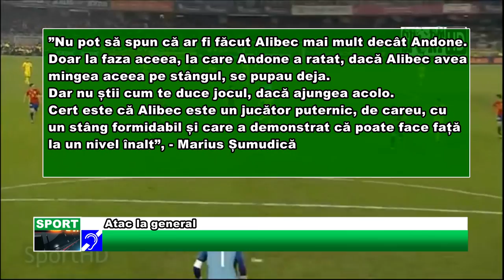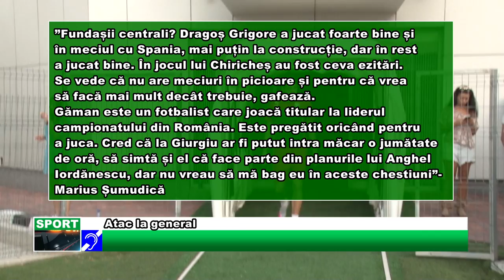Atac la general